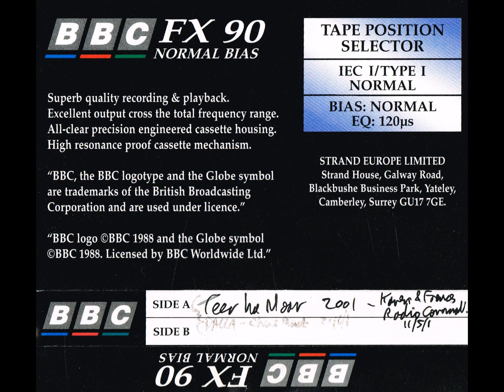Radio Cornwall, Chris Blout - Teer Ha Moor (Cassette, 2001)